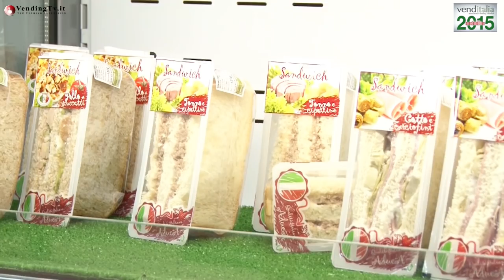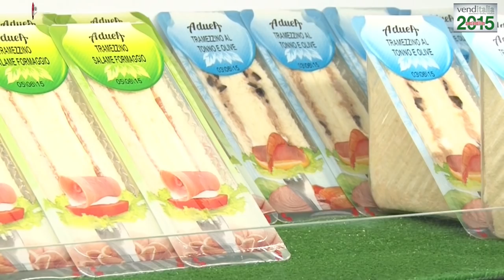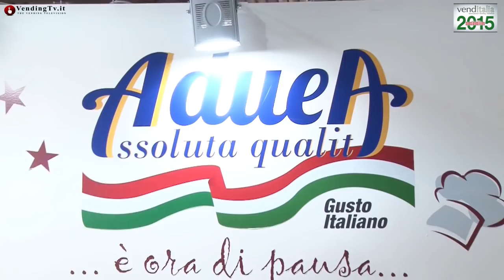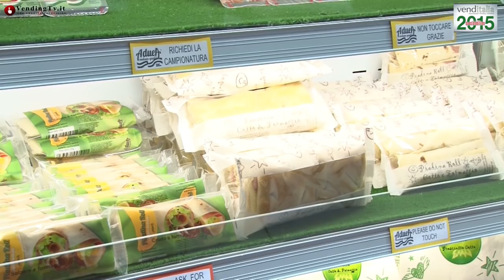Vending TV Venditalia 2015 Fabio Russo intervista Luca Pastori di AdueA srl